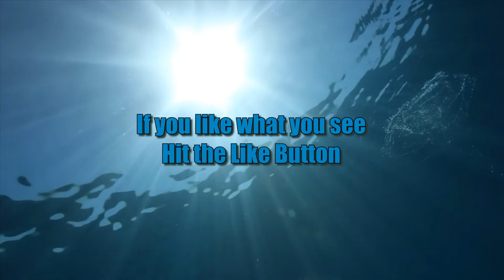subnautica | S1 E4 | Habitat/Precursor's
Hey Hey people, Welcome to Ep 4 of my Subnautica journey.
After finaly getting the Seamoth last time we go on a rescue mission of sorts, then a message of hope takes us to an island where we discover some weird stuff if the truth were known.
Mental issues dont slow us down at all...but are getting worse.

Thanks to Magix Music Maker for giving me the platform to produce some of my own incidental music for use in this ep.

If you've read this far...please type 'Moist Fun' in the comments section just to mess with peoples heads.

Fight hard and Die well y'all. Enjoy.